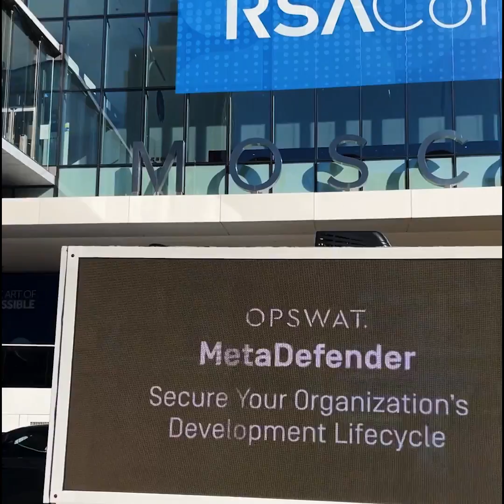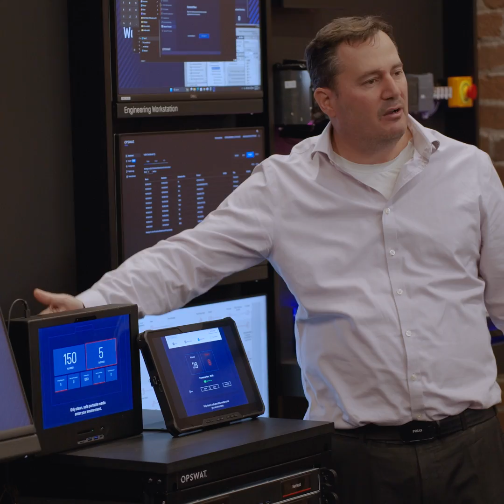OPSWAT's San Francisco CIP Lab | Live Malware Testing and Advanced Cybersecurity Solutions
We’re thrilled to announce the grand opening of OPSWAT’s newest Critical Infrastructure Protection (CIP) lab in San Francisco! On May 8th, we welcomed over 100 customers, partners, and guests to experience our cutting-edge cybersecurity technologies firsthand.

During the event, our founder and CEO, Benny Czarny, provided personal tours of the lab, showcasing how OPSWAT’s MetaDefender platform detects, analyzes, and mitigates malware and zero-day attacks. From endpoint security to file integrity checks, attendees got an in-depth look at how we protect files in transit and at rest.

This new lab is a significant addition to our global lineup, reinforcing our commitment to securing critical infrastructure around the world.

Thank you to everyone who joined us for the event!

➡ OPSWAT 20: The Future is Critical - A film celebrating OPSWAT's 20 year history in CIP cybersecurity